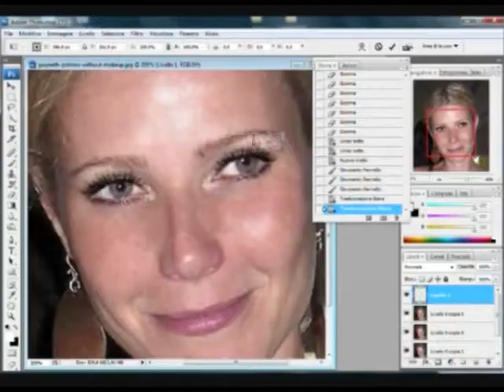Polo Bianciardi di Grosseto - Orientamento 2011-12: Professionale Grafico e Multimediale